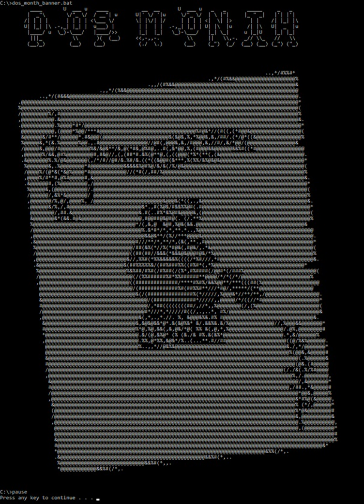02 WASD - Dune 2 The Battle for Arrakis - The Prophecy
Apr 2018 - DOS Month
Dwelling of Duels is a monthly music competition based around video game soundtracks. Competitors anonymously submit redone versions of video game music in which the main instrument must be performed live, not sequenced, and the entries are voted upon by the community.